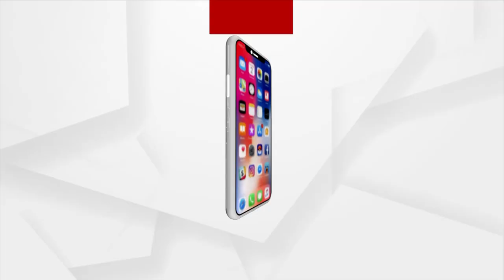ପୂର୍ବତନ ପିସିସି ସଭାପତି ନିରଞ୍ଜନ ପଟ୍ଟନାୟକଙ୍କ ସାମ୍ଵାଦିକ ସମ୍ମିଳନୀ